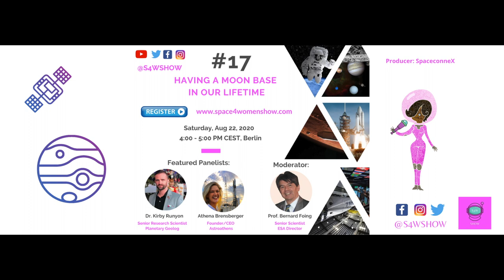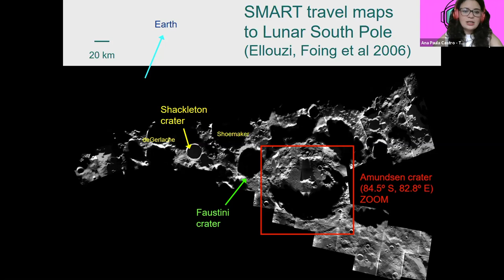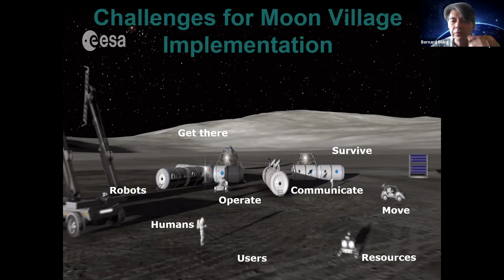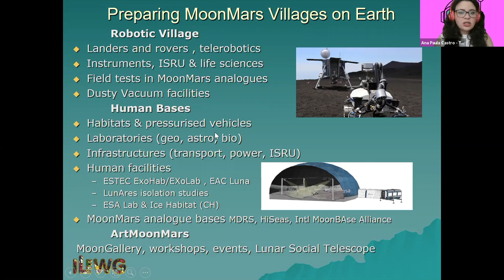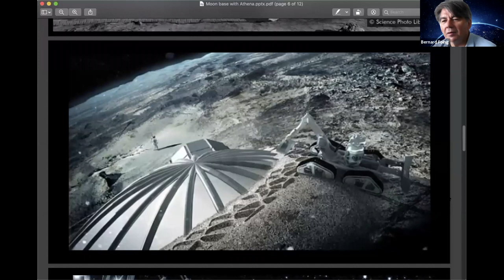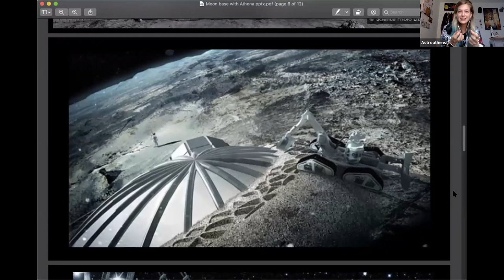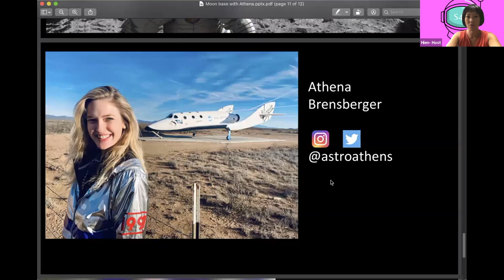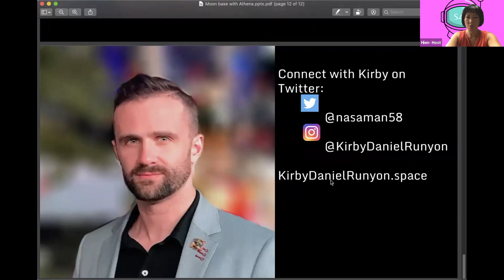S4W Show Series #17': Having a Moon Base in our Lifetime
Series #17': Having a Moon Base in our Lifetime

This show will be bilingual (english & Portuguese) with our guests of honor:

🎤 Ms. Athena Brensberger, CEO/ Founder Astroathens;
🎤 Dr. Kirby Runyon; Planetary Geologist, exploration spacecraft mission planner, and space communicator at Johns Hopkins APL;

Moderation:
🎤 Prof. Bernard Foing; Senior Scientist at the European Space Agency (ESA)

Translation:
🎤 Ana Paula Castro, Analog Astronaut & Space Law

We will debate questions such as:

1️⃣ If a Moon base were to happen, would it be an American-led effort similar to the ISS ❓

2️⃣ How could we secure diversity and equity on such Moon base❓

3️⃣ What role will the private space secure in the development and operations of such Moon base❓